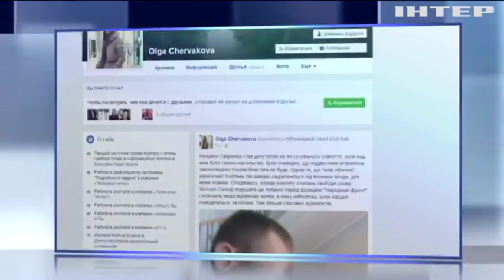Депутат Гаврилюк напал на журналиста в Раде